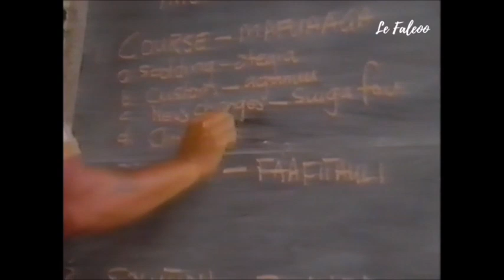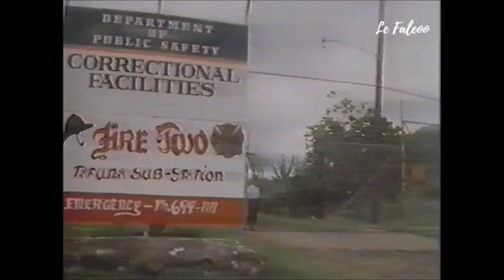1985 Prisoners of Paradise DOCO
A documentary on the Samoa islands for you all to enjoy.

This doco (from the World About Us series), basically delves into the real issues that Samoans face behind the masquerade of what many like to call paradise.